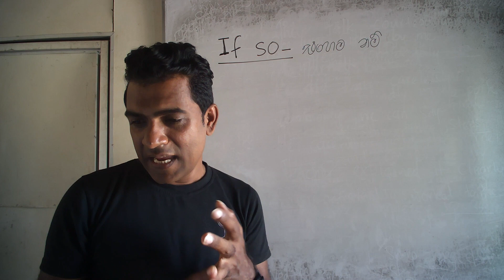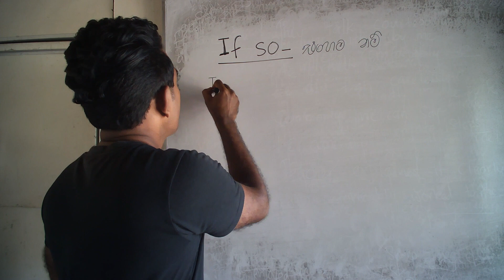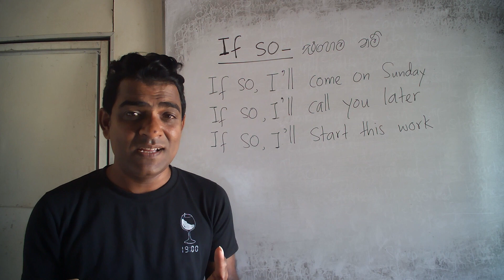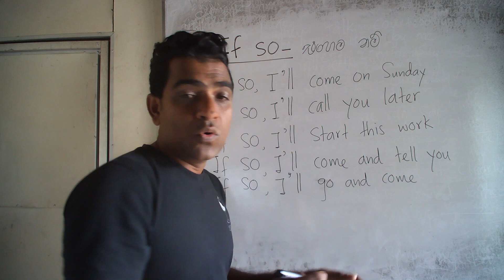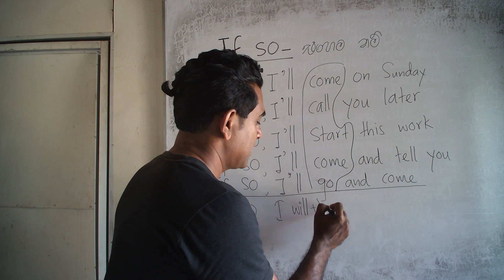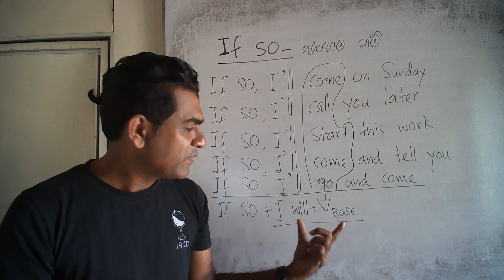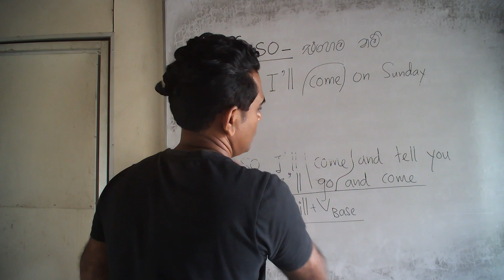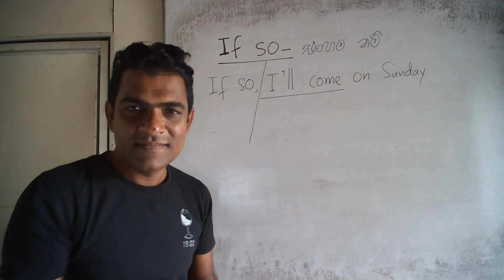spoken english in sinhala,english with suminda,english patterns,if so,how to improve spoken english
through this video you can improve your speaking ability in easy